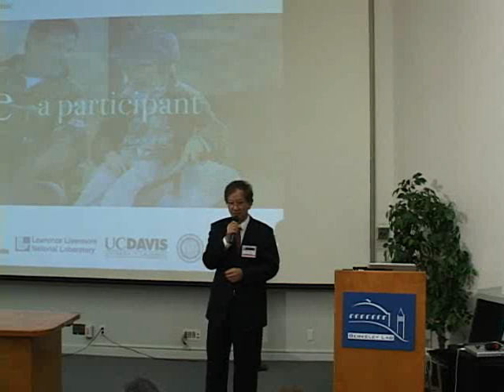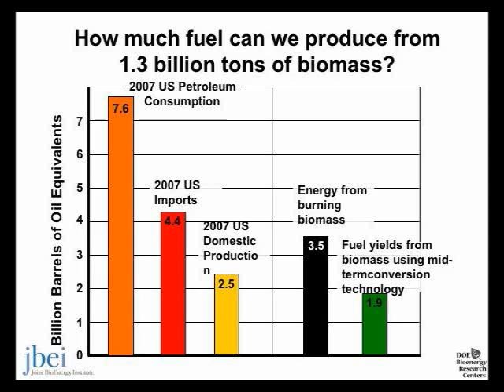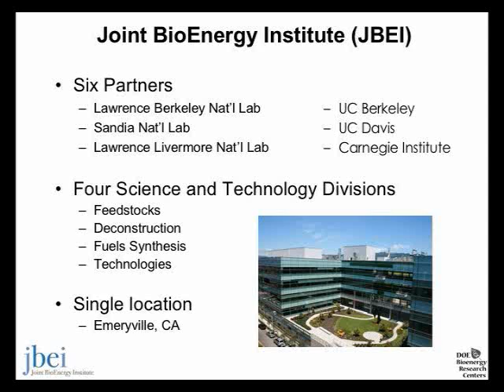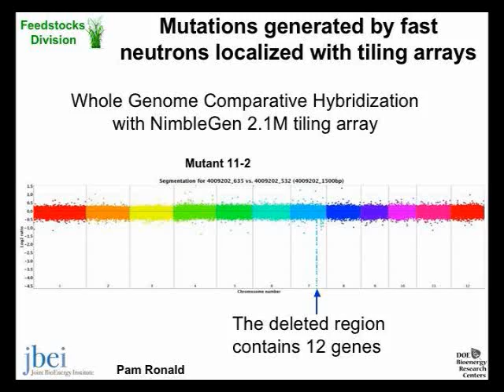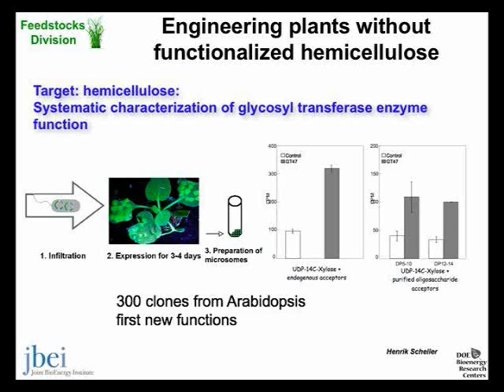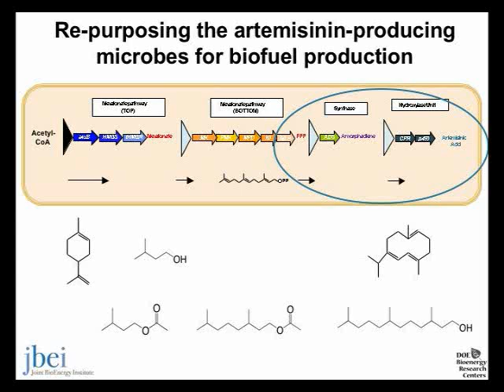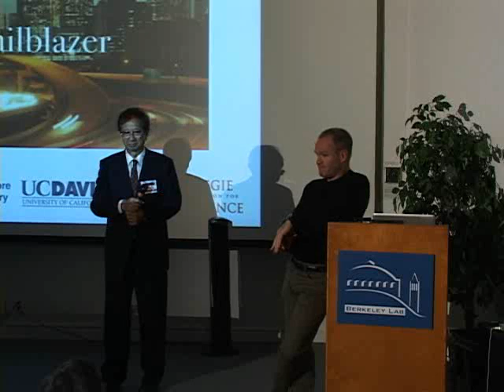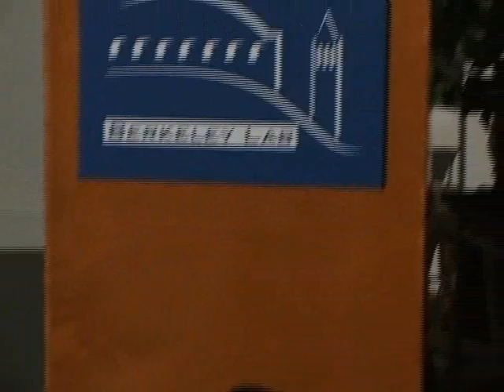Frontiers in Laser Cooling, Single-Molecule Biophysics and Energy Science: Jay Keasling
Jay Keasling presents a talk at Frontiers in Laser Cooling, Single-Molecule Biophysics and Energy Science, a scientific symposium honoring Steve Chu, director of Lawrence Berkeley National Laboratory and recipient of the 1997 Nobel Prize in Physics. The symposium was held August 30, 2008 in Berkeley.